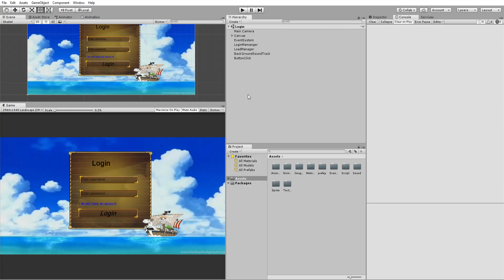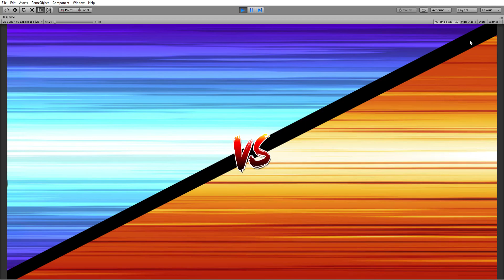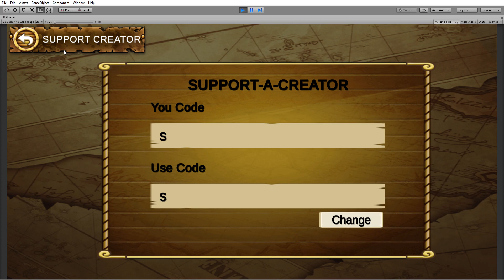Game Dev: Dragon Ball + One Piece Game Made By 1 Person(Devlog)